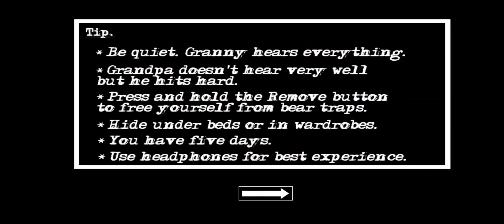GRANNY CHAPTER 2 IS HERE !! ☠️☠️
granny chapter 2 helicopter escape in Frist day

horror game granny chapter 2 is here !!